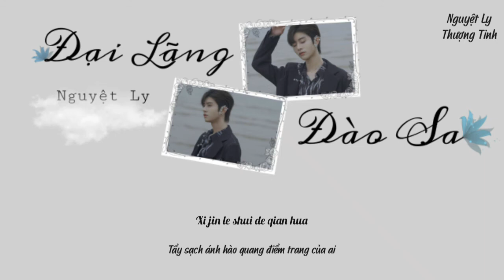[Vietsub+Pinyin] Đại Lãng Đào Sa - Nguyệt Ly 大浪淘沙 - 月狸li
[Vietsub+Pinyin] Đại Lãng Đào Sa 《大浪淘沙》
Trình bày cover : Nguyệt Ly 《月狸li》

Nguyên xướng : Huyền Thương
Từ và khúc : Vương Triều
Nhạc : Hồng Vũ

Trans + sub : Nguyệt Ly Thượng Tinh

Pinyin :

Zi se de sha mo
You hei se de xuan wo
Tuo ling xiang yi ge xian jing
Hui jiang lu ren bu huo

Xian ren zhang xia mian
Zhang chu yi cu bei ke
Er feng hui bian cheng du she
Gei yun cai chu mo

Chu dong de ji jie
Hui you shang dui jing guo
Ma ti di xia que cai zhe
Bei yi wang de wang guo

Ye xu ni ting shuo
Zhe li tai yang bu luo
Wen rou ye ban zhe e mo
Hui jiang wo men tun mo

Meng jing li da lang tao sha
Xi jin le shui de qian hua
Hai shi shen lou qian nian zhi qi dou hua zuo tu ya
Chen ji le duo shao meng a
Ji yi dou tan ta
Bei chong shua

Bei chong shua